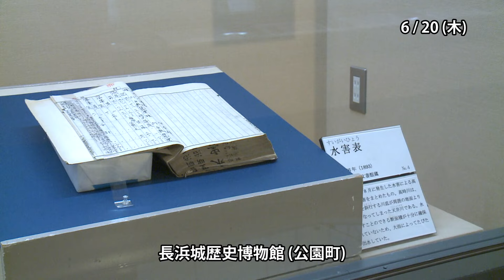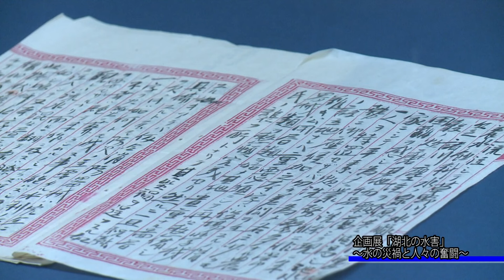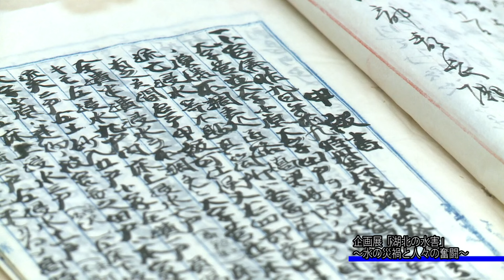ながはまテレビ ２０２４年７月１２日号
・大通寺夏中法要縁日
・子どもマルシェｉｎ下草野マチセン
・企画展「湖北の水害～水の災禍と人々の奮闘」

長浜市公式YouTubeアカウント「はま～るtb.（はまーるちゅーぶ）」です。
市が製作した、健康、観光、歴史などさまざまなジャンルの動画をアップしています。